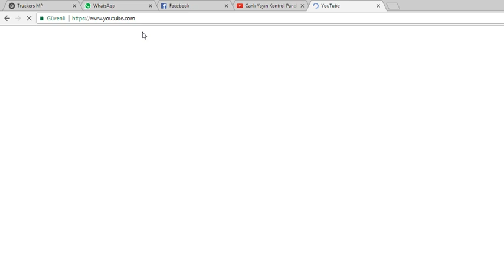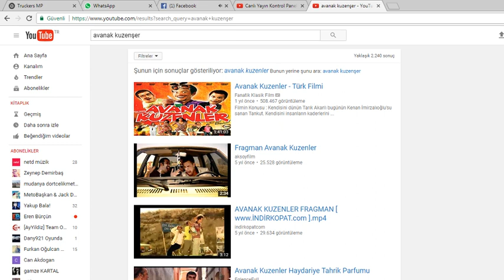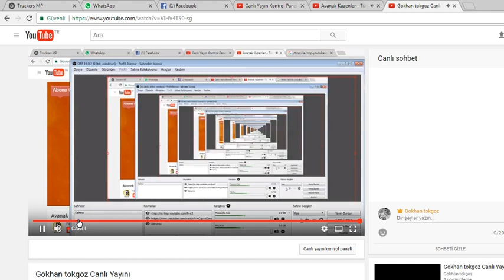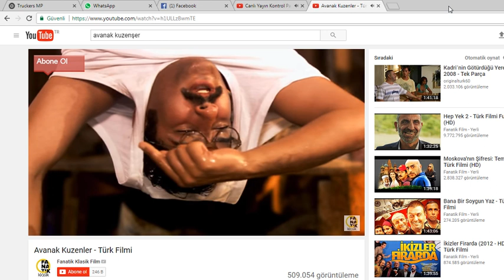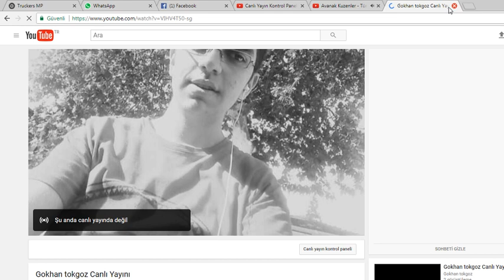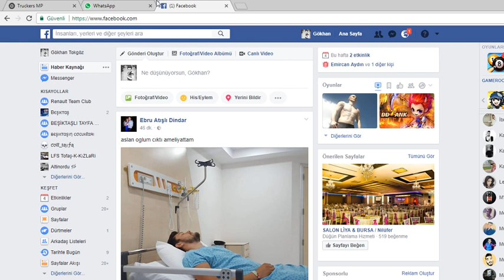Gokhan tokgoz Canlı Yayını